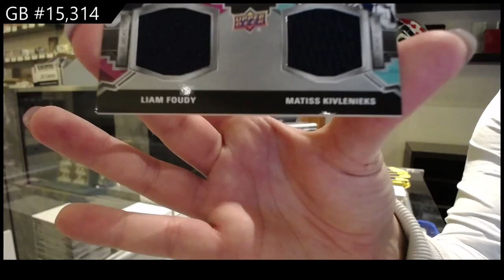20-21 Upper Deck Series 2 Hockey 4 Tin Break - C&C GB #15,314